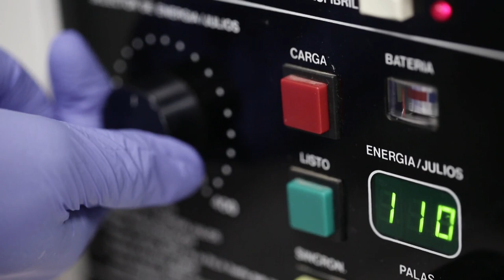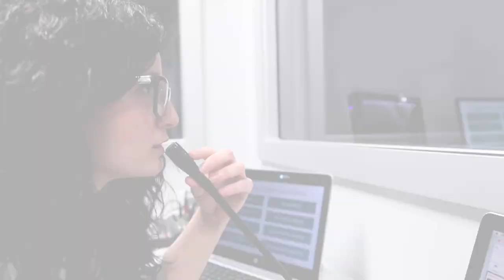El Centro de Simulación Avanzada del CEU de Castellón, pionero en la Comunidad Valenciana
El Centro de Simulación Avanzada del CEU de Castellón, pionero en la Comunidad Valenciana, aporta un valor extra a la formación de los alumnos de Enfermería y Medicina de esta Universidad.
A través de la simulación clínica, una innovadora metodología docente,  los futuros profesionales de la salud adquieren una experiencia clínica inigualable en un entorno controlado.
Una enseñanza activa y segura que también refuerza competencias claves como el trabajo en equipo, la confianza en sí mismos, la toma de decisiones, la capacidad de liderazgo o el juicio crítico.